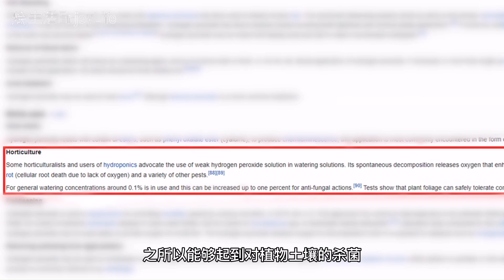EASIEST spray on plants 用它殺蟲卵真菌, 效果太好了! 双氧水2種配方, 預防加治療各種植物真菌病害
15 Magic Uses of Baking Soda plus 2 Myths You never know 你不知道的小苏打15个妙用, 杀菌杀虫剂配方, 2个谣传, 绝对干货

最强配方, 小苏打杀虫杀菌剂, 好记有效！防治白粉病,黑斑病, 杀蚜虫,白粉虱介壳虫,红蜘蛛 Cornell Formula

12个白粉病的防治方法, 小苏打杀菌剂配方, 全面了解白粉病 Baking soda for Powdery mildew